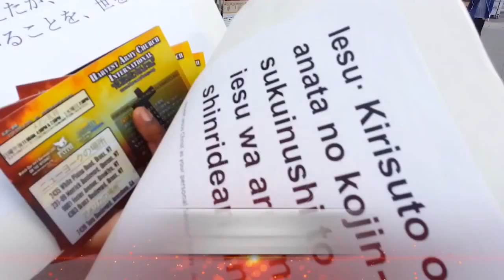24 HRS Countdown to THE DAY! *OCT.3,2015* Be Ready